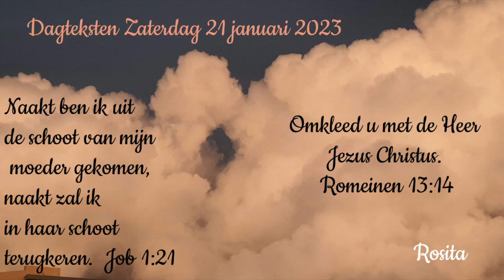Dagteksten & gebed Zaterdag 21 Januari 2023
Naakt ben ik uit de schoot van mijn moeder gekomen, naakt zal ik
in haar schoot terugkeren.
 Job 1:21

 Omkleed u met de Heer Jezus Christus.
 Romeinen 13:14

 Gezang 632:2 W. 165a
Goud en zilver moog wat schijnen, eens vergaat het, hoe 't ook blinkt. Pracht en schoonheid zal verdwijnen, als de doodsnacht nederzinkt. Niets, o Jezus, dan uw bloed, geeft voldoening aan 't gemoed. Wat wij lieven in dit leven, niets kan ons voldoening geven.